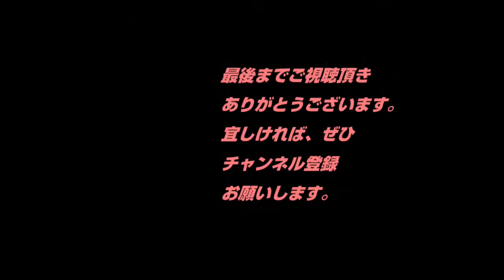たけのこあく 料理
筍を美味しく調理するために、まずはあく抜きをします。用意するのは米ぬかと赤唐辛子です。
この処理をする事でえぐみも抑えられ、美味しい料理ができます。(^-^)
料理4種、たけのこご飯、若竹煮、筍の味噌汁、姫皮とさやいんげんのごま油炒めを作ります。
旬のたけのこを、堪能しましょう（*^_^*）